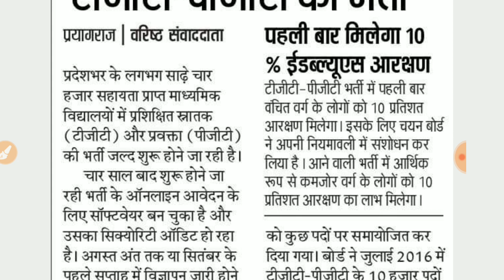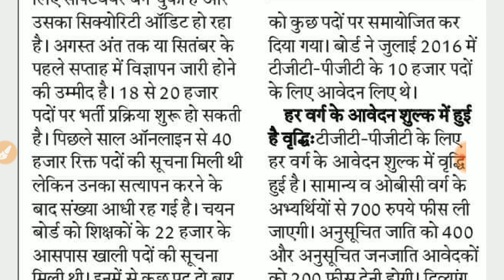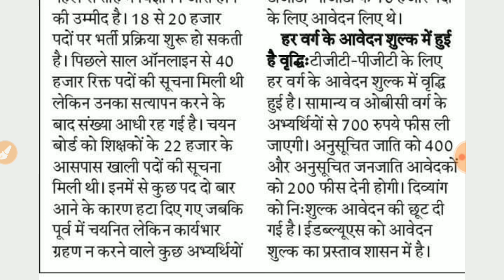UP TGT PGT भर्ती 2020 //विज्ञापन जल्द होगा जारी 20,000 से अधिक पदों पर होगी भर्ती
TGT PGT भर्ती
latest news